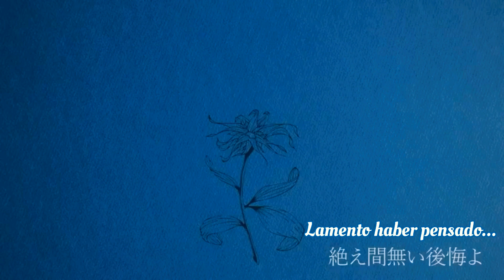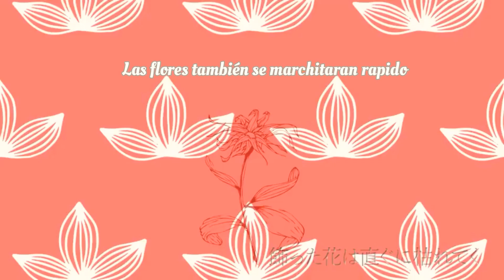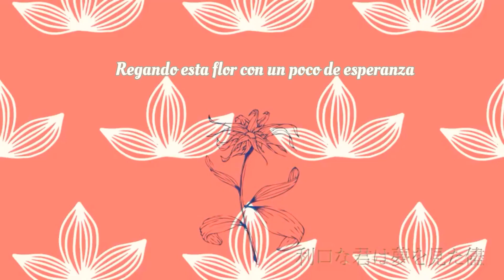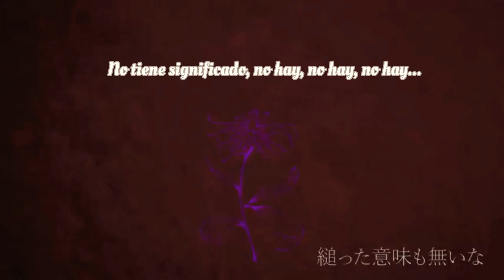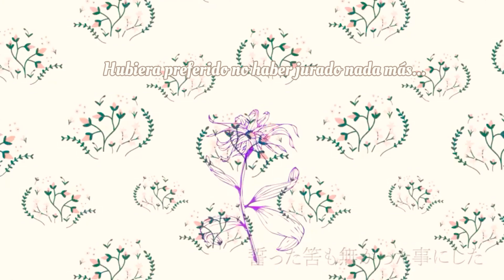Flos – R Sound Design (Cover español)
Hola a todos, ah pasado un buen timpecito desde la última vez que subimos algo.
Así que esta vez les traemos esta hermosa canción, que esperamos les guste. UvU

La creadora de esta adaptación es AkemiZenku y la interprete obviamente no puede ser otra más que YoruBaskerville. ❤️

Ya saben que no somos cantantes, y damos nuestro mejor esfuerzo interpretado las canciones. :'3

Adaptación:  AkemiZenku (Puedes usarla siempre y cuando des créditos) ❤️

Letra:

Daphne, ficus, iris, maackia,
lythrum, myrica, sabia.
Flos.

Buen dia tengan hoy
Mi deseo futuro
Lamento haber pensado
Un sueño nacido con fiebre elevada
Ah sido exparcido ...

lythrum, myrica, sabia.
Thymus, ribes, abelia, sedum
, felicia, ochna, lychnis.

Tus sentimientos
se han vuelto tan duros
Tus emociones giran
El mundo tan grande es
con radio gigante
No nos dejara escapar

Hoy cortare todas mis intenciones
Desifrando el día de hoy
Quema lo malo y deja que el viento
arrastre con todo hacia el cielo gris

Veloces son los dias, dias
Las flores también se marchitarán rápido Estupidamente
eh soñado con esto
No tiene significado,
no hay, no hay, no hay.

Todo lo que me diste
Tu voz y amor
Y ese apoyo fuerte
Solo puedo ver una estrella brillante
por los dos ...
que ya no esta en el cielo

La monotonía que nos ha tocado
de alguna forma esto afecto
Esto nos cansa y nos aburre
La cuidad me traga si no estas aqui

Devastador es el día, día
Las flores deben crecer
donde ellas nacieron
Este sueño pudo haber sido algo bueno
Regando esta flor
con un poco de esperanza

Con los pocos rayos del sol
Ellas querían florecer
Con una estrella diferente
brillando en mi cielo
Este sueño llega a su final

Cuidando todos esos días, días
Dibuje una flor en esa carta enviada
Finalmente perdi todos aquellos sueños
Hubiera preferido
no haber jurado nada más

lythrum, myrica, sabia.
, felicia, ochna, lychnis.
Flos.